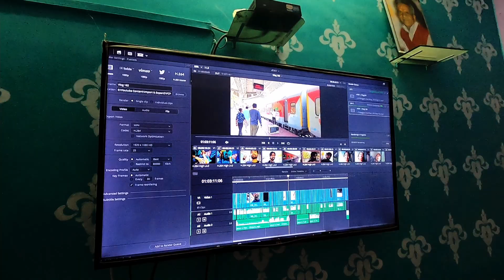Bahraich Trip I अपना शहर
Lassi Bahraich Di..
I hope you enjoyed this video

Best-selling Camera & Accessories
Best Deal on Sports & Fitness equipment
Usefull Equipment specially in Rainy Season
For Cheap & Best Bedsheets
Women Kurti, Kurta, Palazzo sets Bestsellers